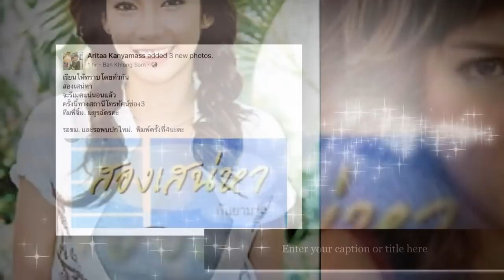ช่อง 3 เตรียมรีเมค สองเสน่หา ละครเก่าอั้ม พัชราภา แฟนคลับแห่เชียร์นางเอกตัวเอง แต้ว,ญาญ่า,เบลล่า,คิม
ช่อง 3 เตรียมรีเมค สองเสน่หา ละครเก่าอั้ม พัชราภา แฟนคลับแห่เชียร์นางเอกตัวเอง อาทิ แต้ว,ญาญ่า,แมท,เบลล่า,มิ้นต์,มิว ,ณิชา ,มาร์กี้,คิมฯลฯ

CREDIT :